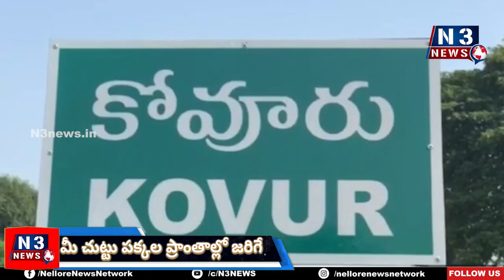ప్ర‌జాసంక్షేమ‌మే జ‌గ‌న‌న్న ల‌క్ష్యం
కోటి 25 ల‌క్ష‌ల గ‌డ‌ప ఎక్కాం
అర్హులంద‌రికీ ప్ర‌భుత్వ ఫ‌లాలు
కోవూరులో మా న‌మ్మ‌కం నువ్వే జ‌గ‌న్
రాష్ట్ర వ్యవసాయ సలహా మండలి సభ్యులు దొడ్డంరెడ్డి నిరంజన్ బాబురెడ్డి